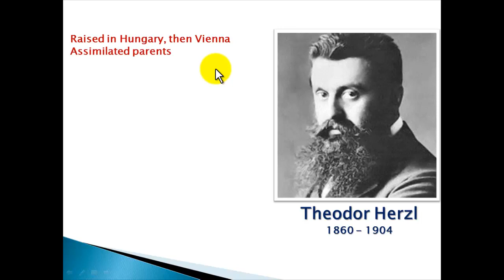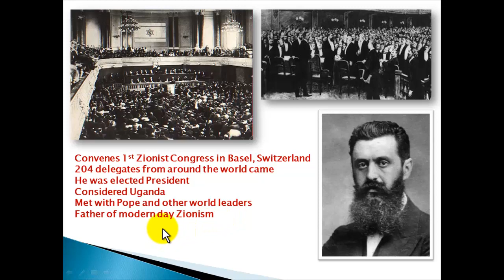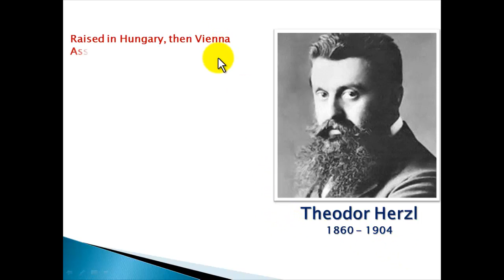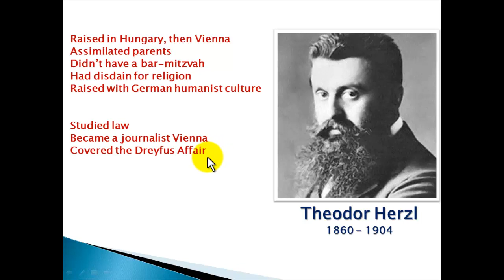Crash Course in Jewish History: Session 25 - Theodor Herzl and the Rise of Zionism